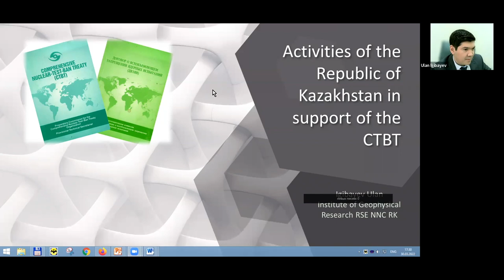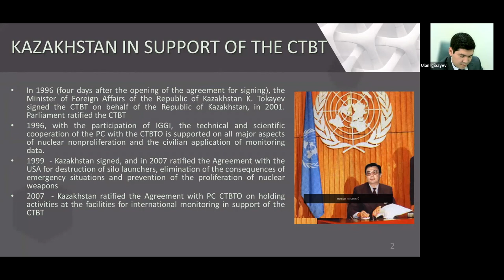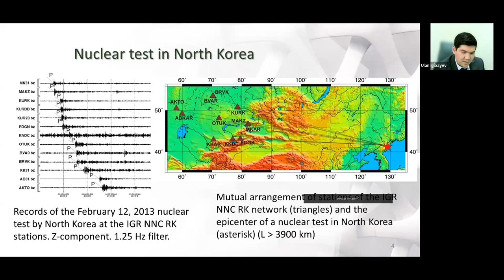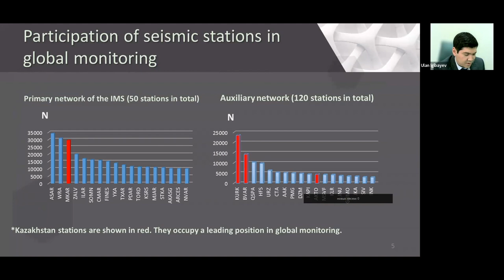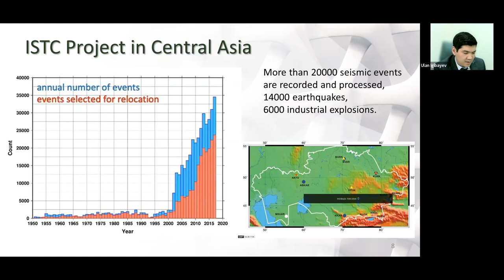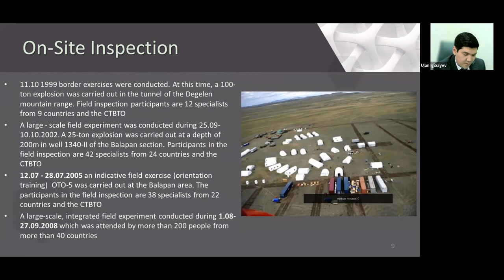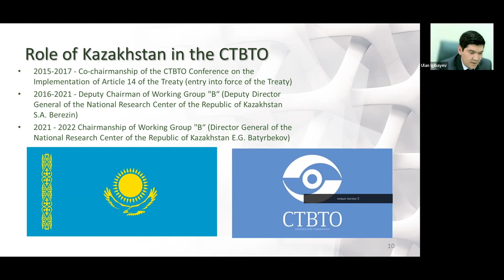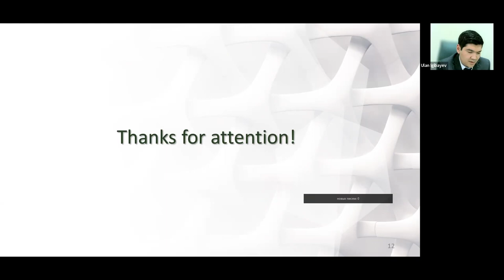Ulan Igibayev on 'Activities of the Republic of Kazakhstan in support of the CTBT' 1.4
UK - Kazakhstan Pugwash Workshop on Nuclear Risk Reduction - Speaker 4, Day 1
March 2022

Speaker: Ulan Igibayev (Institute of Geophysical Research) on 'Activities of the Republic of Kazakhstan in support of the CTBT'